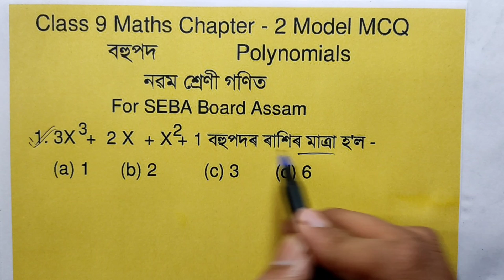Class 9 Maths Chapter 2 MCQ For Exam Seba Assam // Conceptual MCQ Class 9 Maths // Polynomials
Class 9 Maths Chapter 2 MCQ Solution Seba Assam

Ex : 3.1 👉

নৱম শ্ৰেণী গণিত

বিকল্প ধৰ্মী প্ৰশ্ন

MCQ

Class 9 Lesson 2 Polynomials

বহুপদ